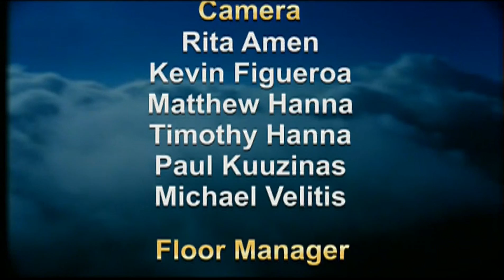Good News of Peace 20141107 0000